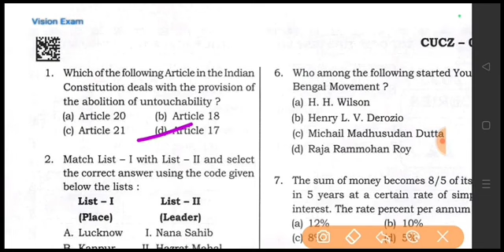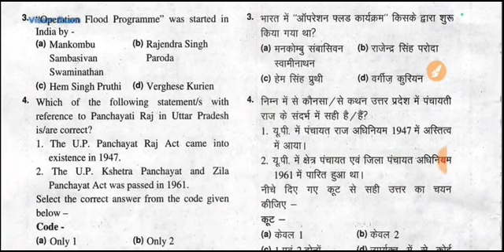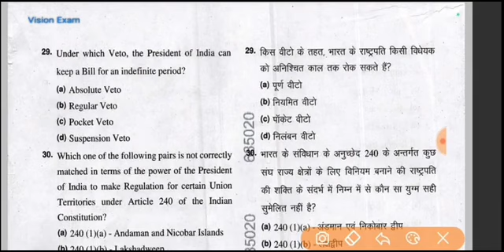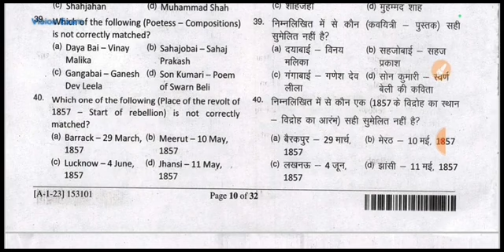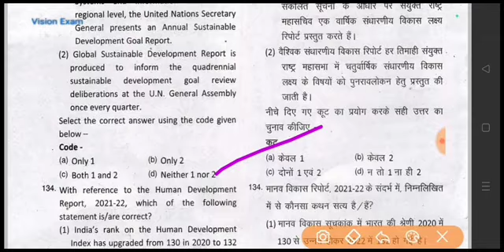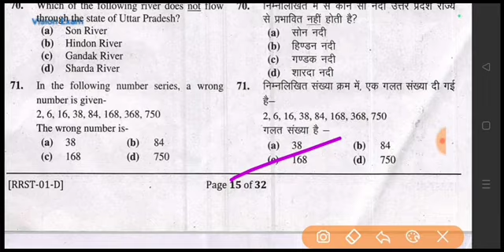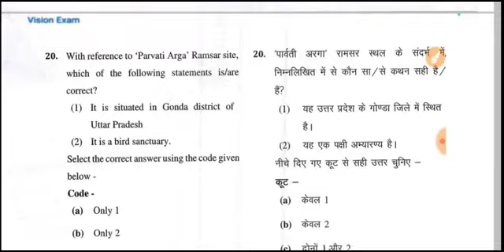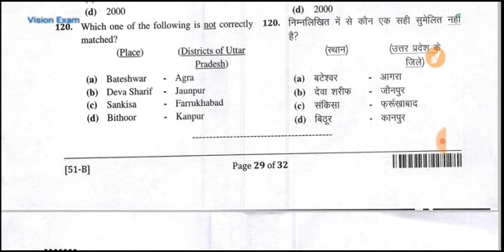UPPCS 2024-RO2023|UPPSC द्वारा वर्ष 2023-24 में कराए गए Exams के GS का Solved|All Paper in One Video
UPPCS 2024-RO2023|UPPSC द्वारा वर्ष 2023-24 में कराए गए Exams के GS का Solved |Exam:RO2021 Mains GS
UPPCS 2024-RO2023|UPPSC द्वारा वर्ष 2023-24 में कराए गए Exams के GS का Solved |Exam:RO2021 Pre GS

UPPCS 2024-RO2023|UPPSC द्वारा वर्ष 2023-24 में कराए गए Exams के GS का Solved |Exam: UPPCS 2023

UPPCS 2024-RO2023|UPPSC द्वारा वर्ष 2023-24 में कराए गए Exams के GS+Current का Solved |Exam:APS 2024

UPPCS 2024-RO2023|UPPSC द्वारा वर्ष 2023-24 में कराए गए Exams के GS+Current का Solved |Exam: Nursing Link

UPPCS 2024-RO2023|UPPSC द्वारा वर्ष 2023-24 में कराए गए Exams के Hindi का Solved |Exam: Nursing

UPPCS 2024-RO2023|UPPSC द्वारा वर्ष 2023-24 में कराए गए Exams के GS का Solved |Exam: Dental Surgery